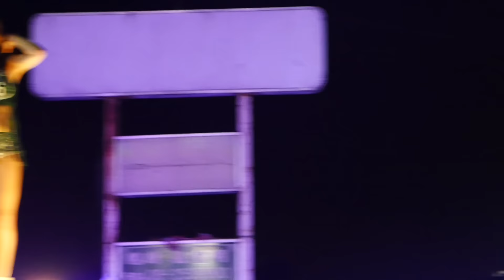105.7.16學甲聖鑫會館關聖帝君開光回鑾遶境~【五鋼管吉普定點表演】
2016/7/16台南學甲宅港聖鑫會館關聖帝君往開基武廟開光回駕遶境
PS:由於廟會團體眾多，如果在影音當中名稱有誤植請直接在該部影片留言，我會修正謝謝，祝大家賞片愉快^^